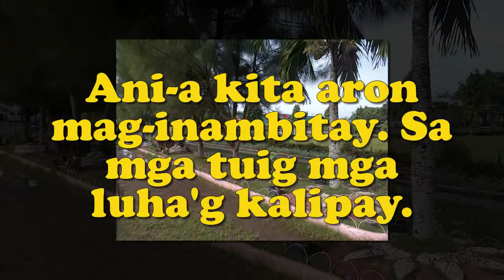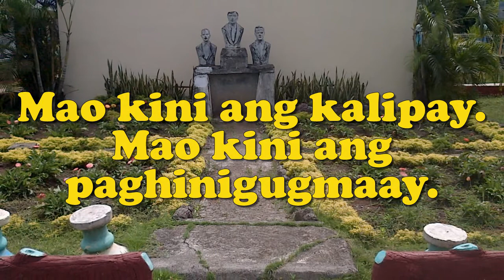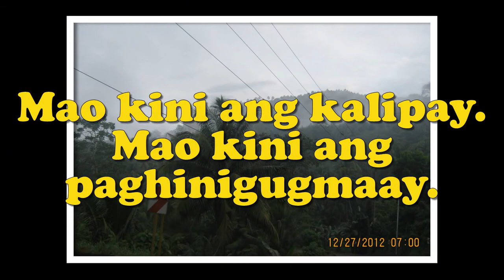MAO KINI ANG PAGHINIGUGMAAY - Words & Music: Nars ernandez/Organist: Jonjon Bayog-ang